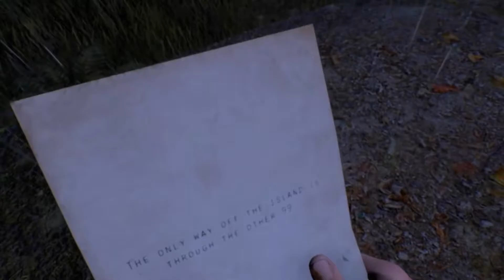August 2016 Releases Xbox One/PlayStation 4